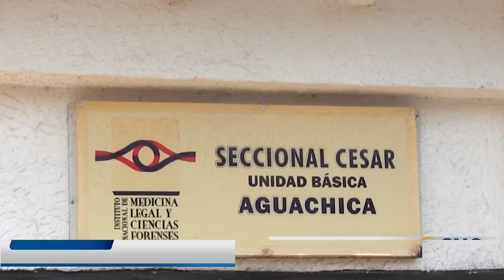JOVEN FUE HALLADO SIN VIDA EN AGUACHICA